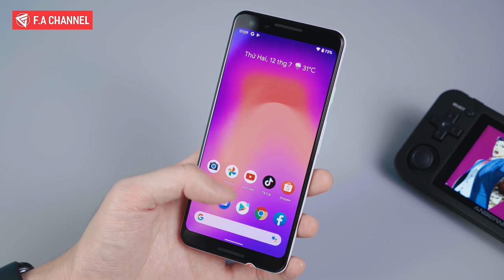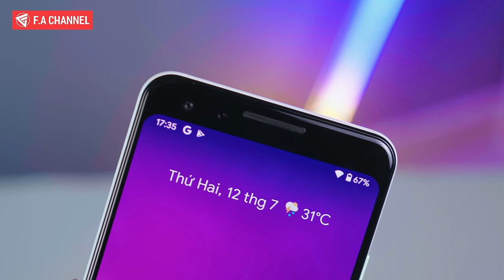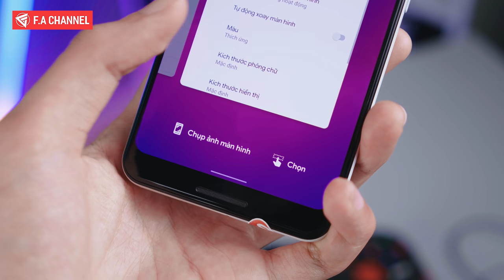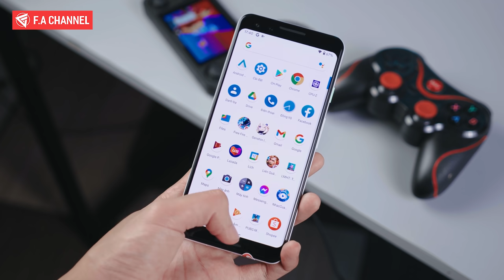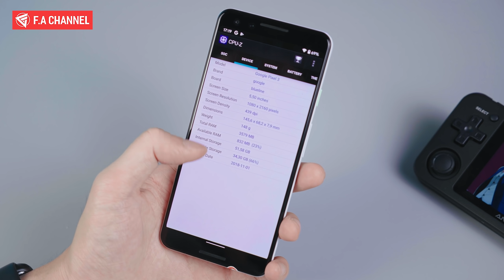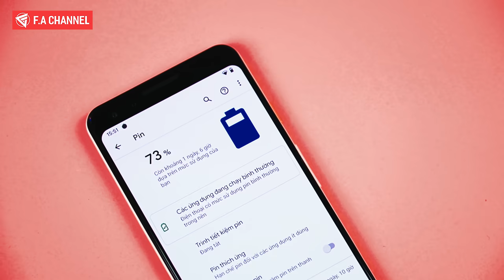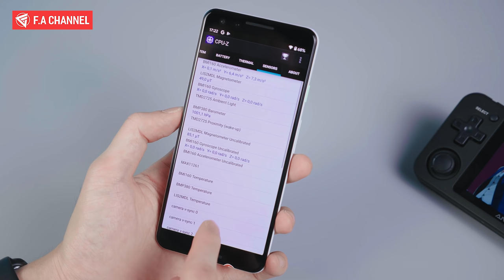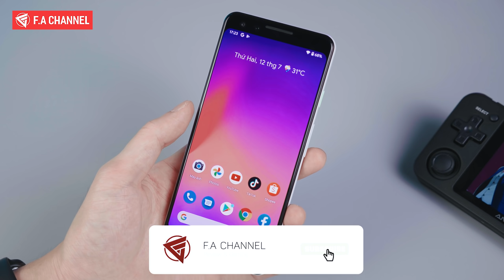Google Pixel 3 Shopee - Cực Rẻ Nhưng Siêu Mạnh, Snap 845, Camera Đẹp, Loa Kép, Android 12,...